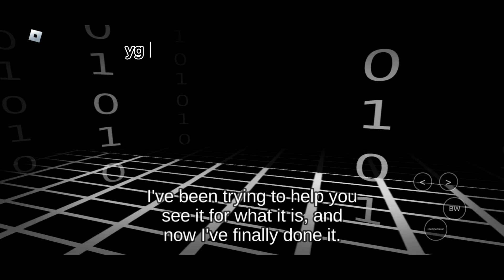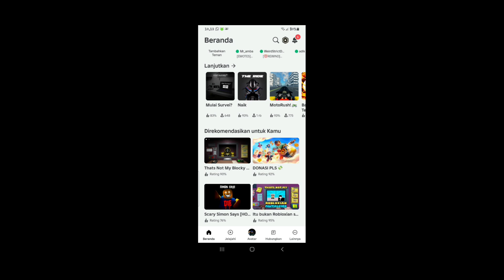halo temen temen kali ini kita main game horor😱 start survei yg bikin kita merinding bersama enjoy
halo temen temen kali ini kita main game horor game apa ya kira2🧐
nama game : start survei

usn aku : rizqi291113
ga Terima add buat mabar kalian bisa follow akun roblox ku lalu  kita akan main bareng